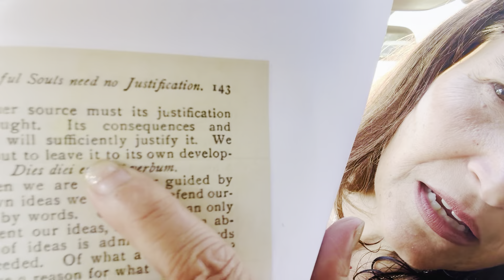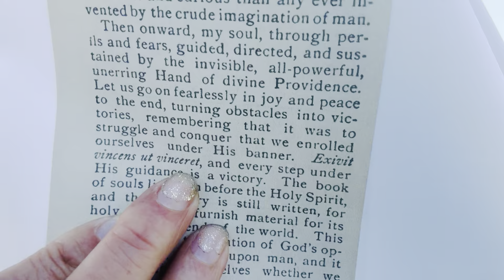Abandonment to Divine Providence (11) 🕊️✨ Cultivating Your Mystic Mindset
We are continuing a new book series, Abandonment to Divine Providence, by Jean Pierre de Caussade S.J.

Fr. Jean Pierre de Caussade (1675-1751) was a French Jesuit priest, author.  He was a spiritual director and confessor to nuns.

Ignatius press writes: “He also served as the rector of two colleges, and as spiritual director for a Jesuit house. He was deeply influenced by the writings of both St. Francis de Sales and St. John of the Cross.”

From the preface to the 8th French edition:

“…the salutary teaching of this book is not limited to a special class of
persons. Though written specially for souls who have already attained a high degree of perfection, the doctrine it develops is suited to all Christians.”

…Thus Father Caussade does not sup­press our active co-operation in the
work of our sanctification, but he teaches us to profit much better than we
do of God's part therein, by abandoning ourselves more to Him….”
- H.J. Ramiere, S.J

From the preface to the 10th edition:

The " Abandonment to Divine Providence " of Fr. de Caussade is as far removed from the false inactivity of the Quietists, as true Christian resignation is distinct… It is a trusting, childlike, peaceful abandonment to the guidance of grace, and of the Holy Spirit ; an unquestioning and undoubting submission to the holy will of God in all things that may befall us, be they due to the action of man, or to the direct permission of God. To Fr. de Caussade, abandonment to God, the " Ita Pater " of our Divine Lord, the " Fiat " of our Blessed Lady, is the shortest, surest, and easiest way to holiness and peace.

Fr. de Caussade's work must be read with a certain amount of discretion, as naturally every advice he gives does not apply to all readers indiscriminately. Some of his counsels
may be appropriate for beginners ; others for souls of a more
advanced degree of spirituality. No one, however, can fail to
recognise in his writings the sure tone of a " Master," who has united practical to theoretical knowledge of his subject.

Every page is redolent with the unction of the Spirit of God, and readers will find in his doctrine a heavenly manna, a food of unfailing strength for their souls. The present work has been carefully translated into readable English, and more regard has
been paid to the meaning than to the literal exactness of the sentences. The elevated, noble style of the author has been preserved throughout. It is a real contribution to the spiritual
literature of England.

I am aware that our English word "Abandonment " does not adequately render the meaning of the French word  "Abandon," but we have no better expression. The translation has been undertaken solely for the purpose of helping souls  to follow the hidden paths of the spiritual life, and to surrender themselves entirely to the guidance of the Holy Spirit.”
DOM ARNOLD, O.S.B.,
Buckfast Abbey.
(Feast of All Saints, 1921)

2 Timothy 1:7
For God hath not given us the spirit of fear;
but of power, and of love, and of a sound mind.

I am a clinical psychologist in my day job,
and more recently a "lyrical psychologist" 🎶

I use music (all the time) to express deep psychological and spiritual content, so that we can enter these higher realms of understanding, and apply the truths to align with our true telos in Christ, which also happens to better our lives here!

George MacDonald (C.S. Lewis' spiritual mentor) said:
"Do not teach your children they have a soul,
teach them they are a soul and have a body."

Ultimately, God is Love, so, as Saint Augustine expressed:

Our hearts are restless until they rest in God!

Join me in this NEW, creative way to get healing in your life:  I reveal the "ego path" vs the "soul path" in popular songs so that you can EXPERIENCE a new level of understanding ("More Love") DURING the video teaching!
It's like a new kind of music therapy!

We have these old "programs" running in our minds all the time (from the world) and it is important we learn how to let go of the old negative thought patterns.  I stumbled upon this creative way to do this discipline! (See 2 Timothy 1:7, the Greek root word for "sound mind" is about discipline, disciple, learning to do one's true duty.  This is a high and noble calling!)